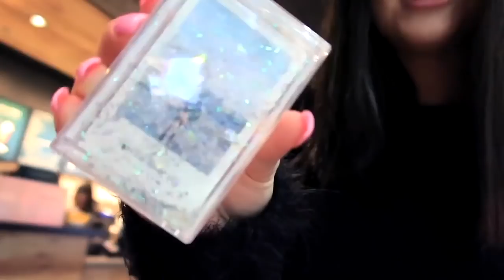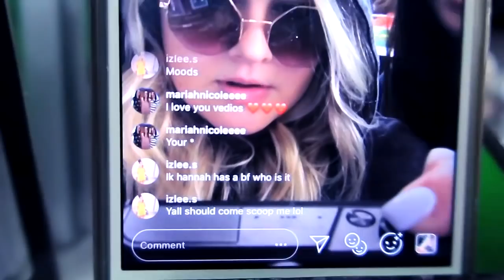DAY IN MY LIFE: grwm, prom shopping,& more!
Spam- @hanners.life
Dote- @hannahwhitlock
Snap- hannahwhitl0ck